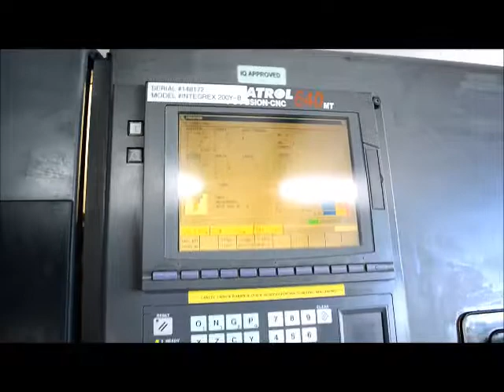Mazak Integrex 200Y